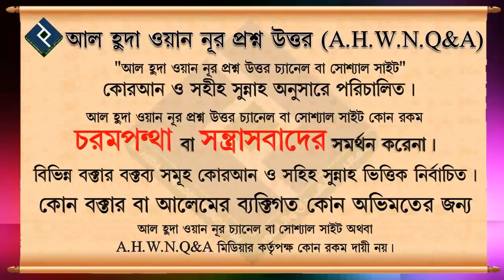মাইয়্যাতকে গোসল ও দাফন কাফন করার ফযীলাত ᴴᴰ┇শাইখ ওয়াহিদুল ইসলাম সালাফী